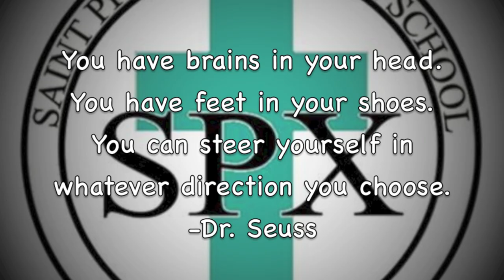St. Pius X - HAPPY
On High School Sweatshirt Day, our 2014 8th graders were HAPPY to announce where they will take their next journey!